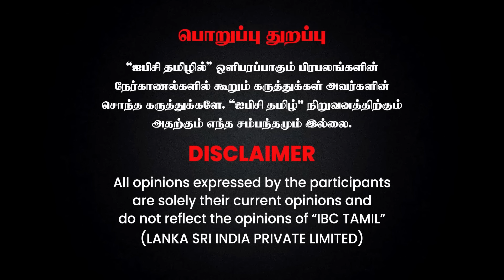ED -க்கு சட்டரீதியாக நெருக்கடி கொடுக்கிறாரா SenthilBalaji? - Advocate Sathya Kumar | IBC Tamil | DMK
ED -க்கு சட்டரீதியாக நெருக்கடி கொடுக்கிறாரா SenthilBalaji..? - Advocate Sathya Kumar | IBC Tamil | DMK | High Court
Ananya's Nana Nani
Dhaliyur - Coimbatore
Phase 7 Booking Started